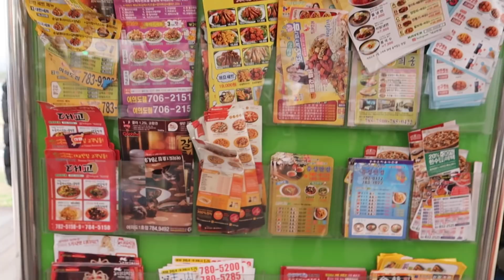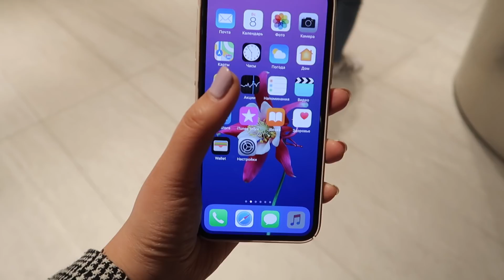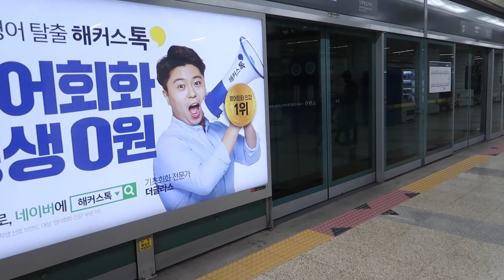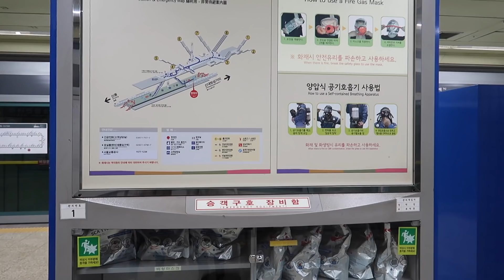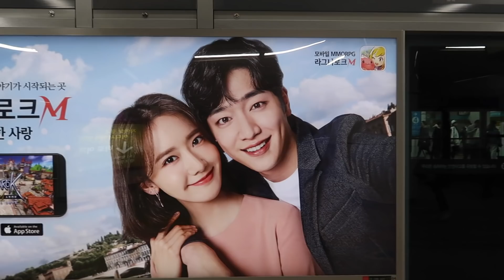СПАСАЕМСЯ ОТ ДОЖДЯ В СЕУЛЕ! ПАРК YOIDO / HANGANG PARK / 8.04.18/ Niky Sarang/8.04.18